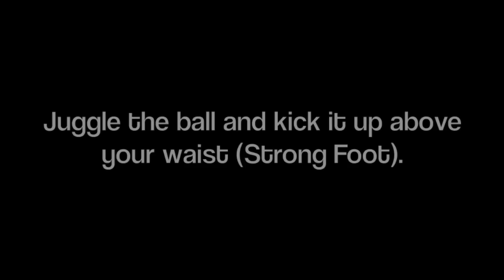Crossover 360 I Tutorial I Freestyle Football/Soccer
Wahzz up YouTube! As I promised, here is the new Crossover 360 Tutorial! Hope you enjoy :D